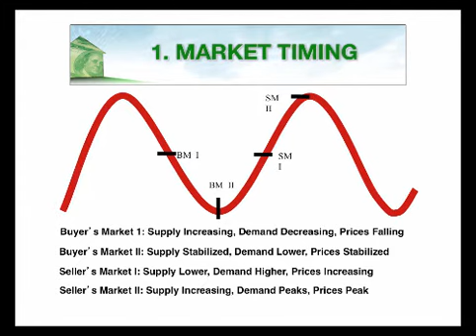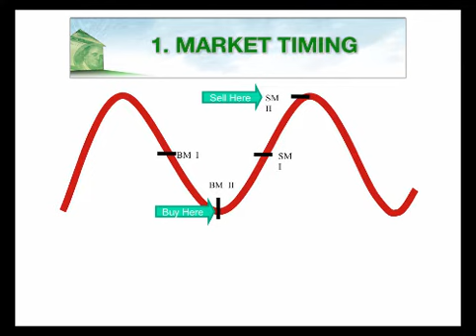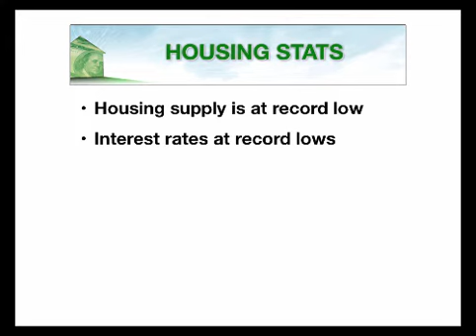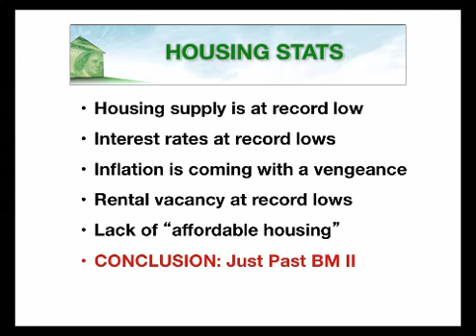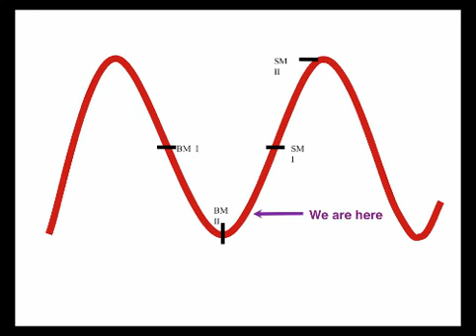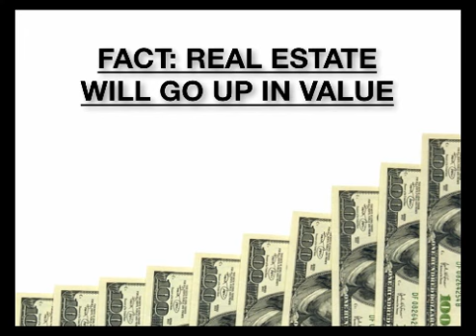Understanding Market Timing in Real Estate Investing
Attorney William Bronchick explains market timing for real estate investors. For more information on this topic, please go

and sign up for my free real estate investing course.